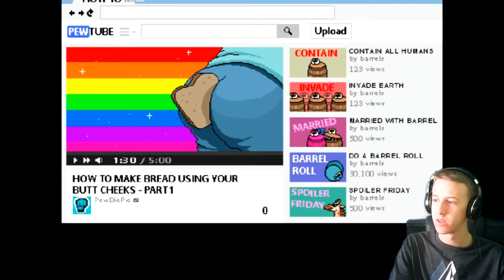LEGEND OF THE BROFIST LEVEL 1!!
Be sure to crumble that like button for more!

YouTube.com/user/JT7570?sub_confirmation=1

Twitter.com/JT7570

Twitch.tv/JT7570

I'm on iFunny :)
iFunny.co/JT7570

SocialBlade.com/YouTube/user/JT7570

6 Second LOL's
Vine.co/JT7570